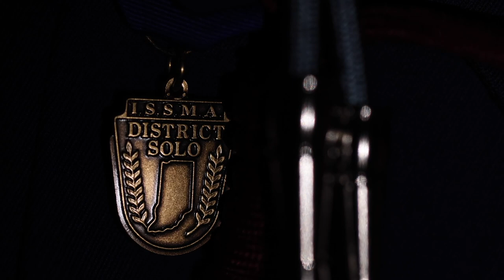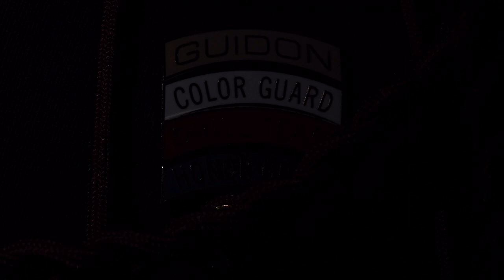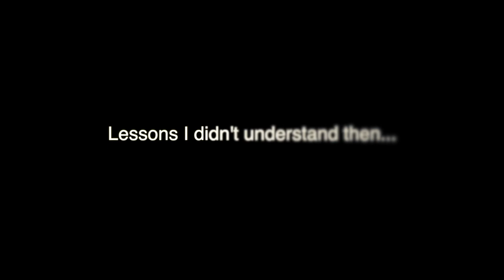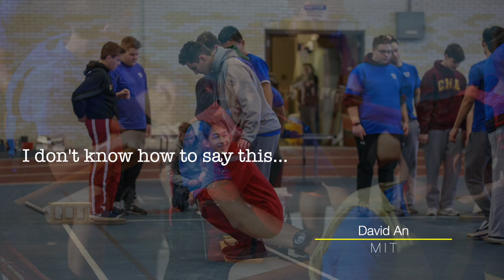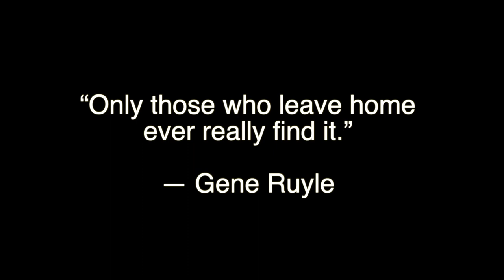Senior Video 2023 Final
Senior Video Tribute to the Company C class of 2023 from Culver Academies.